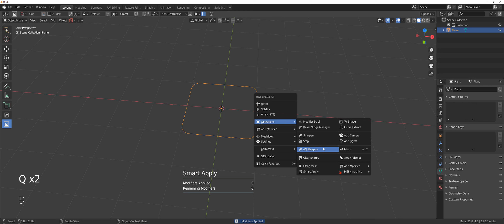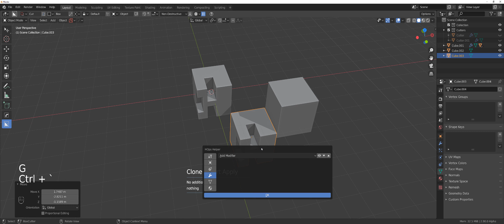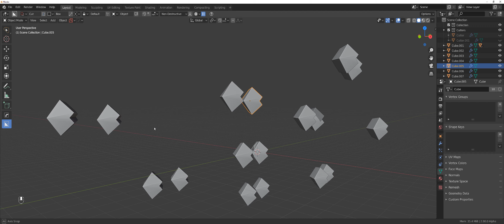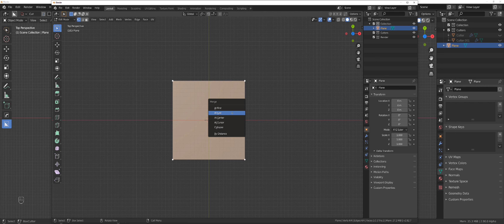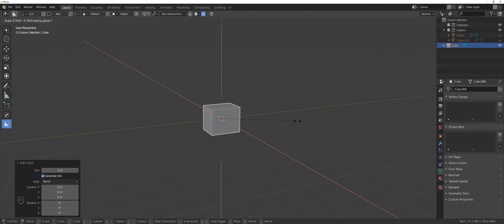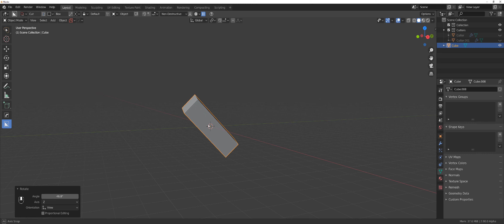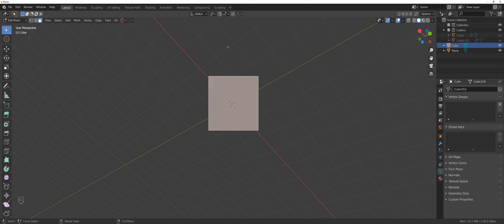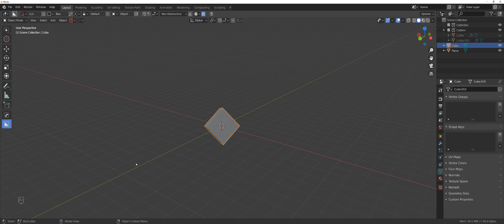9 useful SHORTCUTS in BLENDER